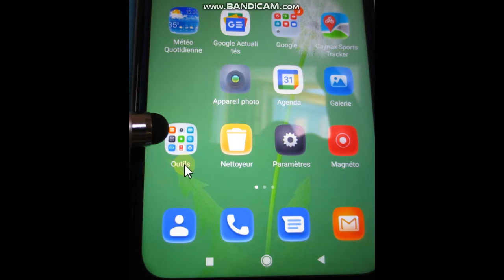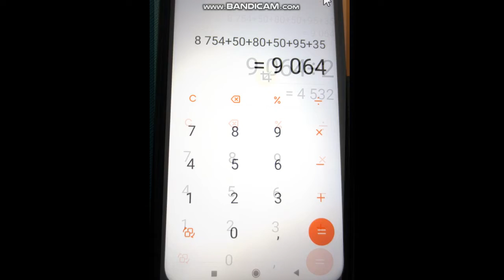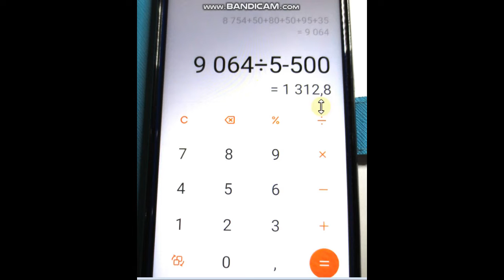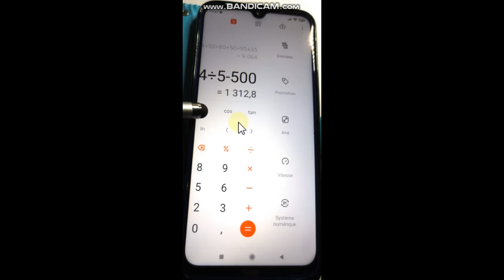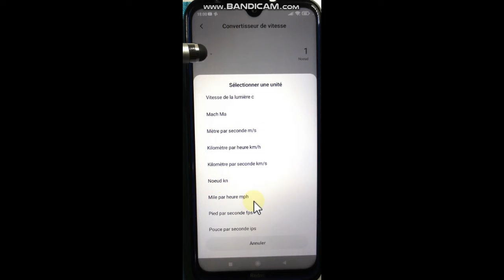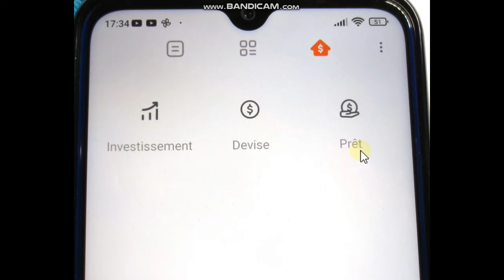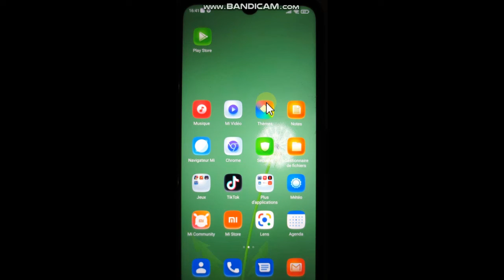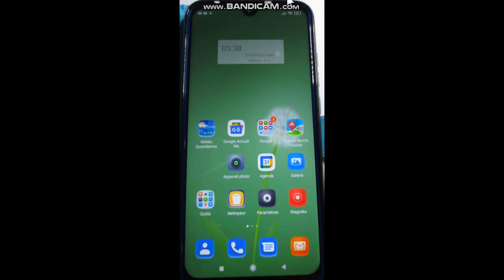TUTO N°6 Utiliser l'appli calculatrice de mon téléphone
Tuto, utilisation de la calculatrice de mon téléphone , comprendre les différents convertisseurs, faire des calculs simples
Pas à pas, apprendre par petites leçons de 10 ou 15 minutes à refaire autant de fois que ça sera nécessaire
Utilisation les applis de mon Smartphone